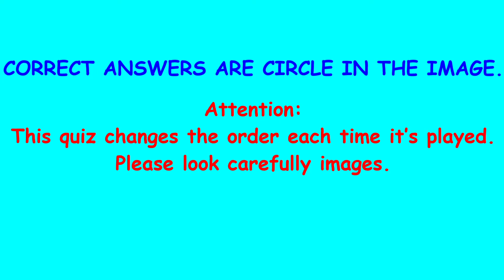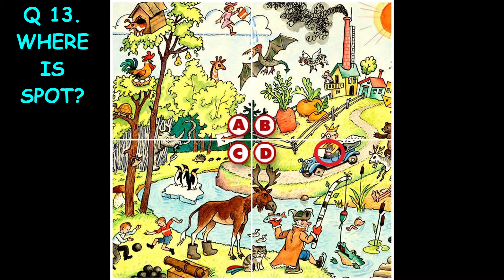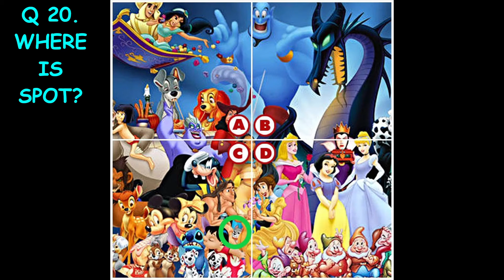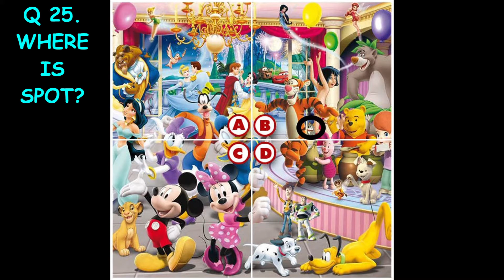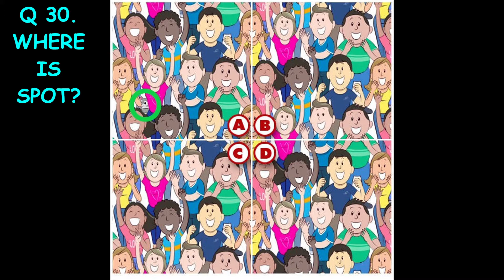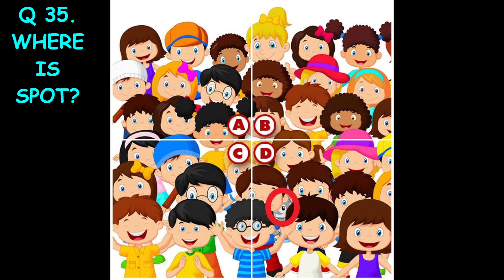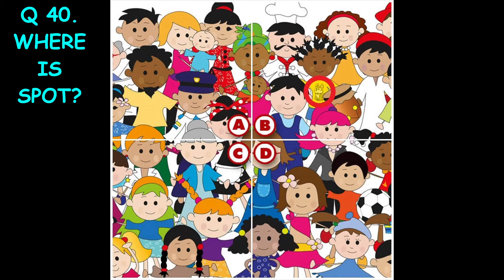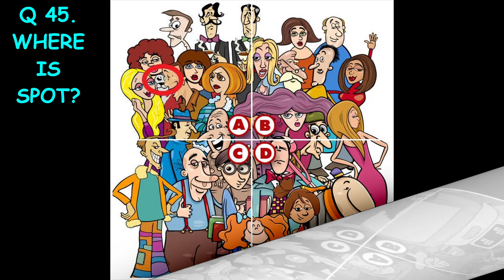Spot the Puppy Answers 2020 | Spot the Puppy Quiz Answers Get 100 Score | Quiz Diva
Spot the Puppy Answers 2020
Spot the Puppy Quiz Answers Get 100 Score
Spot the Puppy Quiz All Answers
Quiz Diva Spot the Puppy Answers 2020
Quiz Diva Spot the Puppy 100